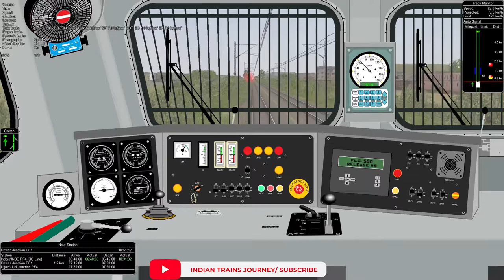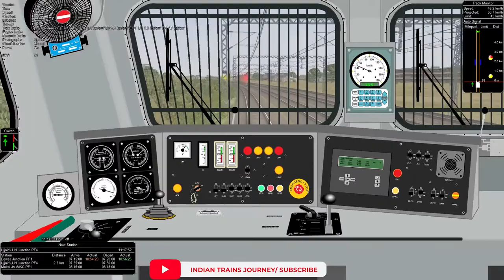INDORE TO BHOPAL (DADL intercity express ) PART -1 , msts ( BRW ICF COACHES ACTION)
INDORE TO BHOPAL - dadl intercity express  || BRW ICF Coaches Exciting Journey || Mumbai Action IR-MSTS
Hello Guys Kaise hai aap Sab 👍 Chalo aaj ek aur Superfast Express ka Naya journey enjoy krte hai !! 😃...Agar achcha Lage toh ek like zarur thokna !!